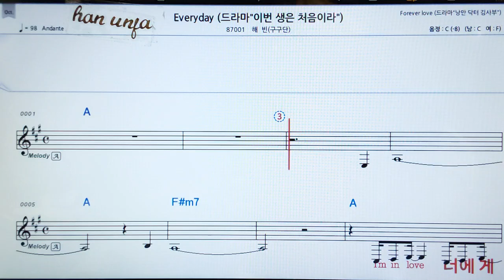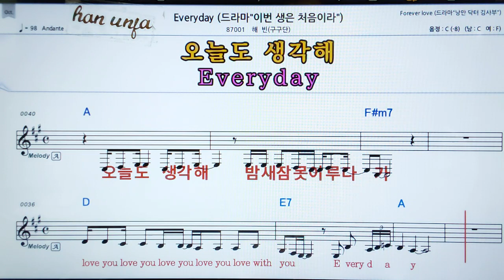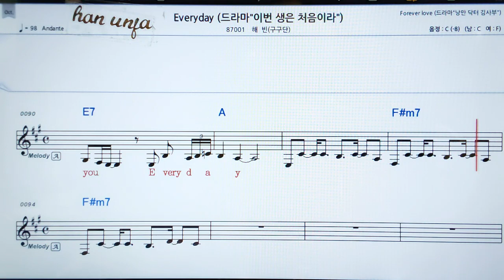💖Everyday/해빈(구구단) 👍MR,가라오케 악보 코드 가사 ,Karaoke반주